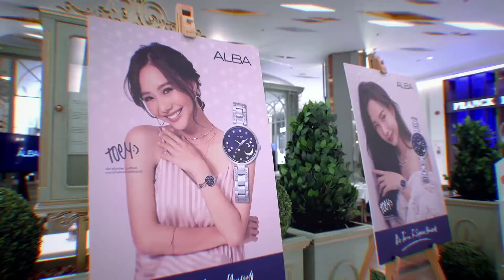New Alba Thailand brand ambassador 2020 "Toey Jarinporn"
ภาพบรรยากาศ งานเปิดตัวแบรนด์แอมบาสเดอร์คนล่าสุดของนาฬิกาอัลบา กับ "เต้ย จรินทร์พร จุนเกียรติ" กับรุ่นพิเศษ "Midnight Blue" Thailand Creation จัดจำหน่ายครั้งแรกในงาน Siam Paragon Watch Expo2020 และอย่าลืมมาซื้อรุ่น Midnight Blue แบบเต้ยได้ที่บูธอัลบา ณ ห้างสยามพารากอนชั้น 1 บริเวณ Fashion Gallery Hall นะคะ

สอบถามรายละเอียดเพิ่มเติมได้ที่ 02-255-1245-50 ต่อ 888